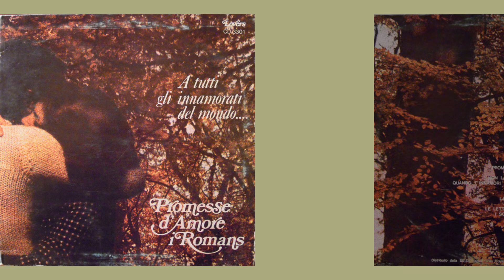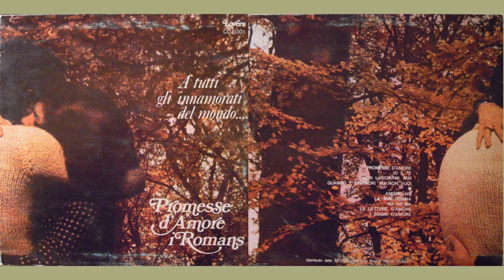Romans - 01 - Promesse d'amore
QUI TROVI LA PLAY LIST COMPLETA
seguite le play list nei banner